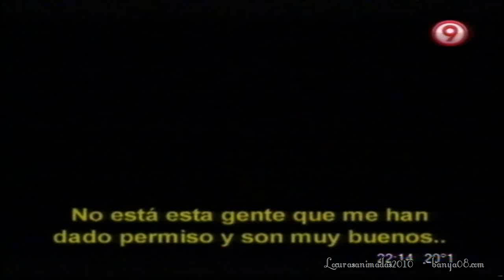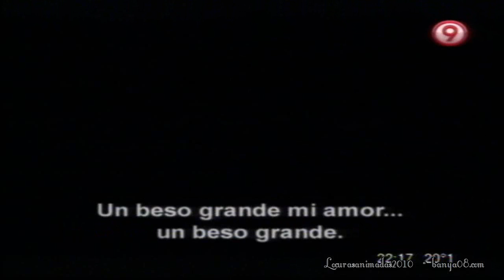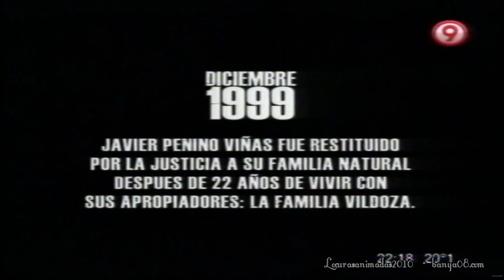Bajada de Línea- "Recorrida 2011"...parte 2 / 4- programa del 25-12-2011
Especial de Navidad, Bajada de Línea y un repaso del 2011 con fragmentos de las mejores notas y los personajes del año -parte 2-